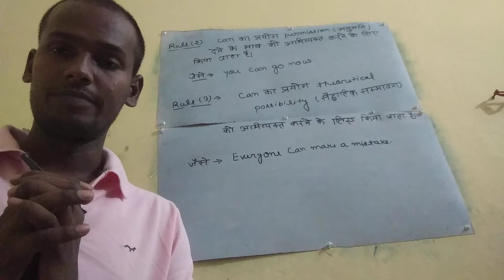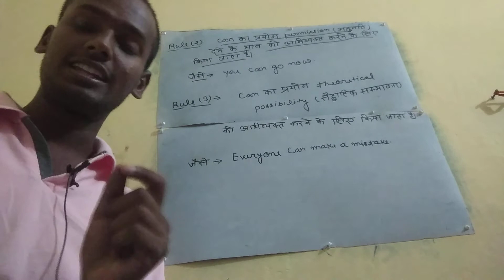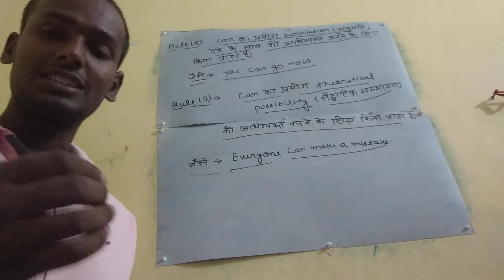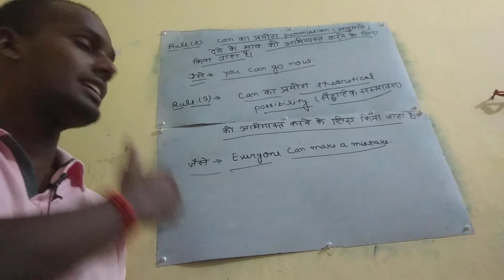English grammar lecture 6 for all examination